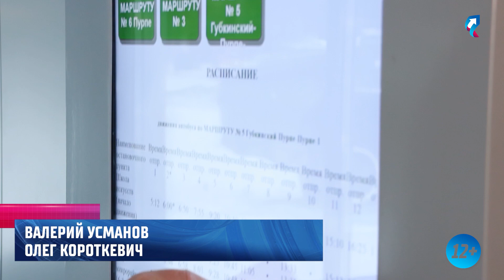В Губкинском глава города проверил работу тёплых остановок